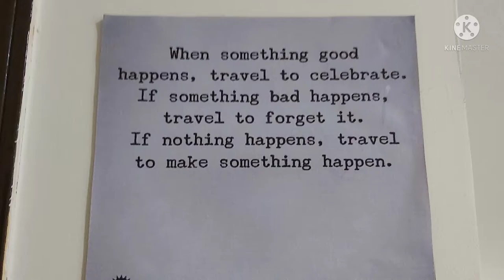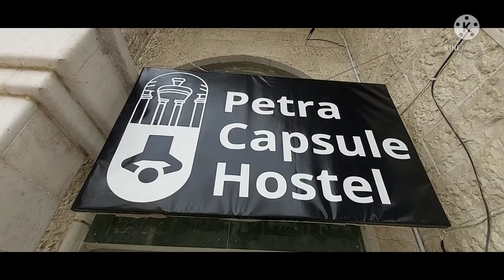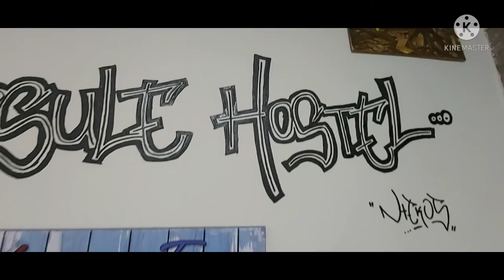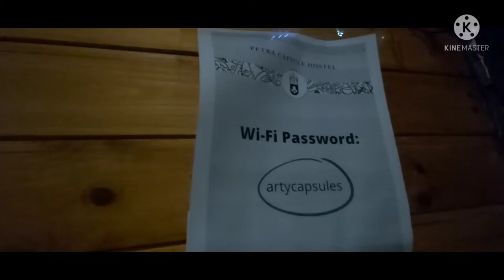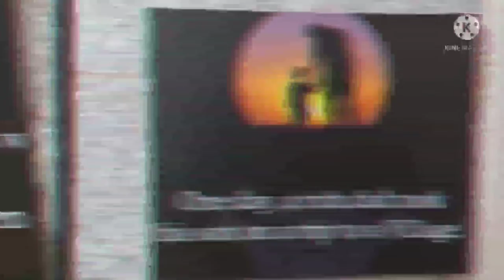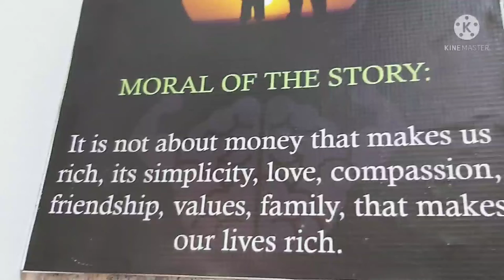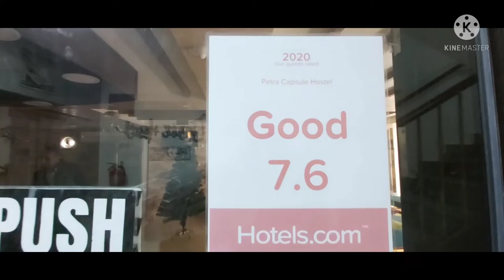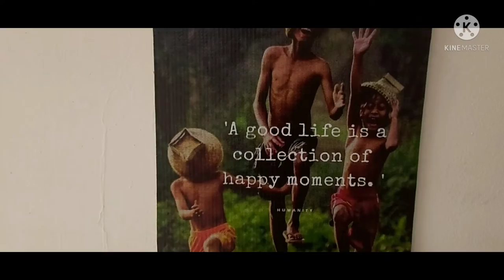Petra Capsule Hostel in Wadi Musa, Jordan